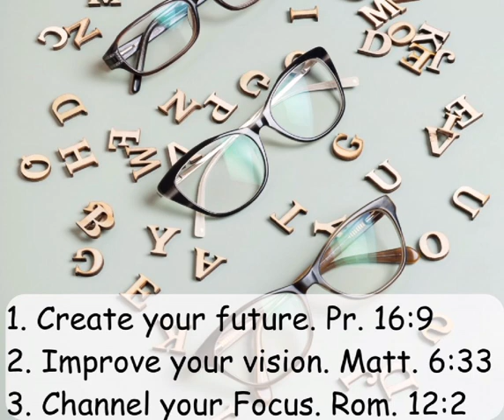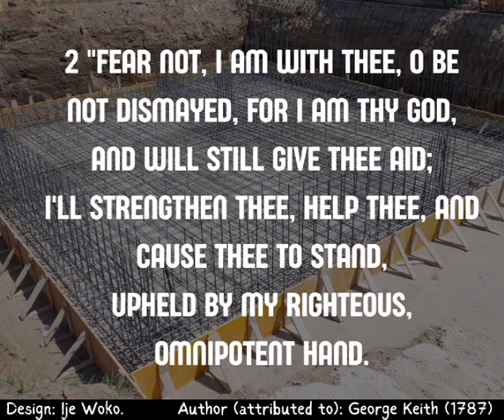Make vision clear (Master Focus series- 11th June 2024)